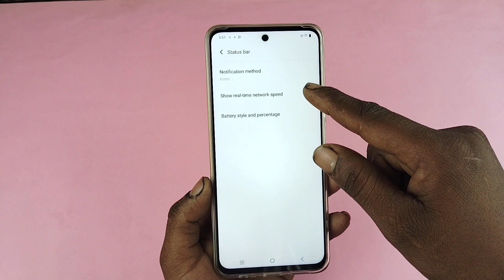iqoo z9x 5g net speed kaise show kare /how to show net speed iqoo z9x 5g /iqoo z9x 5g net speed show